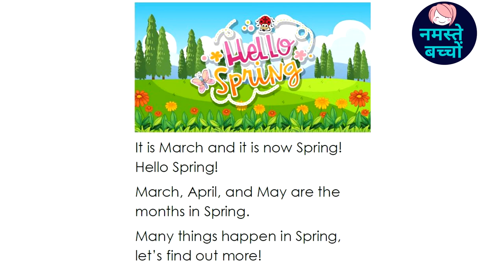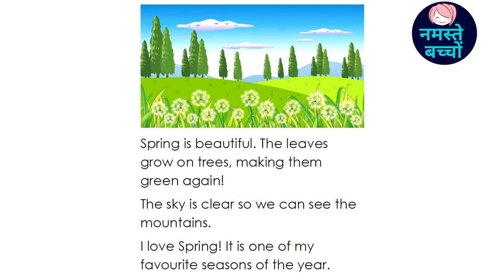READING ON SPRING SEASON || SHORT PARAGRAPH ON SPRING SEASON || NAMASTE BACHCHO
READING ON SPRING || SHORT PARAGRAPH ON SPRING || NAMASTE BACHCHO

kids study
Tag-Generator-youtube-kids learning-global